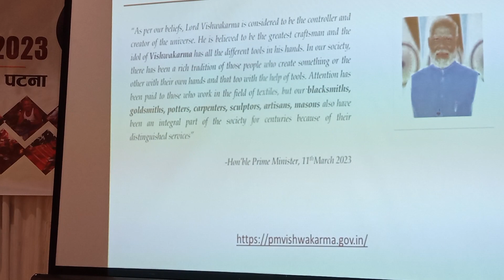Sri || Manager || Patna || Workshop PM Vishwakarma || Amarpali Recidency Patna.